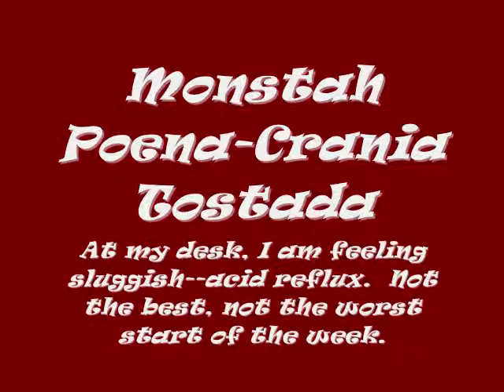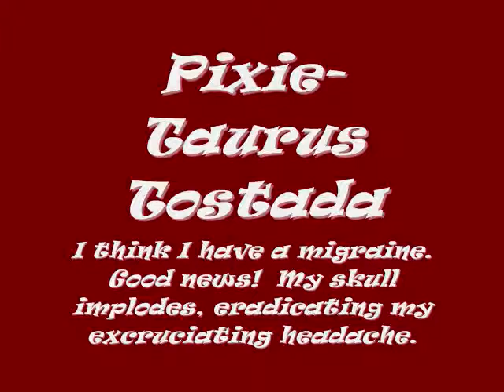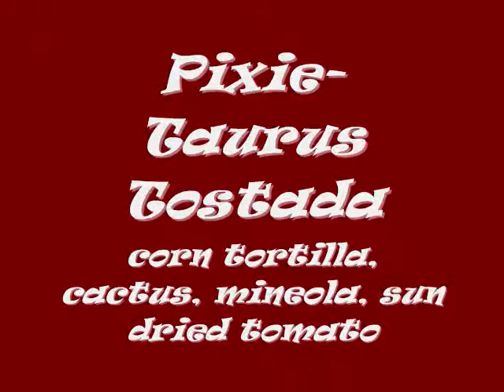Moody Monday - Having [No] Fun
Having a bad Monday?  Have a taste of some schadenfreude.